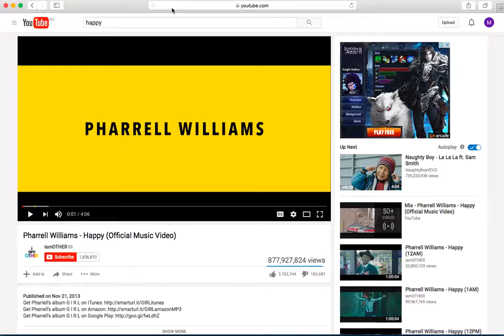How to download youtube VIDEOS/MUSIC Free!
Thanks!!